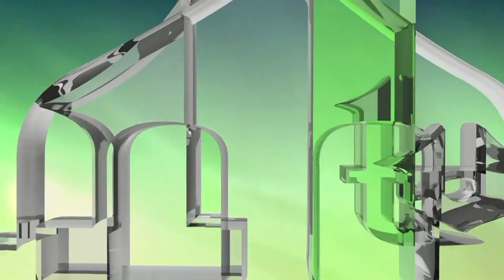"Dok u Revdi sjedim"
Program povodom obilježavanja 20 godina otvorenja Ensar džamije u Zenici.